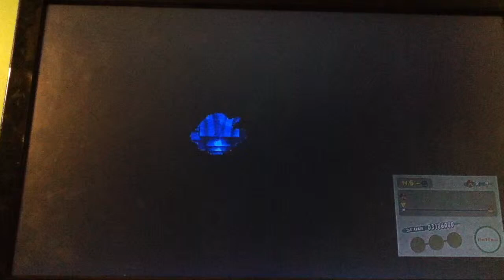New Super Mario Bros DS 5-Castle IL (354)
This beats the TAS by 2 seconds